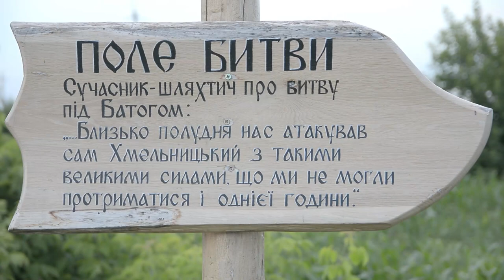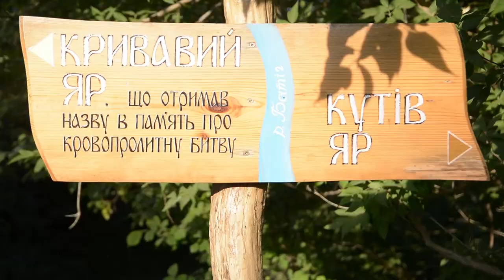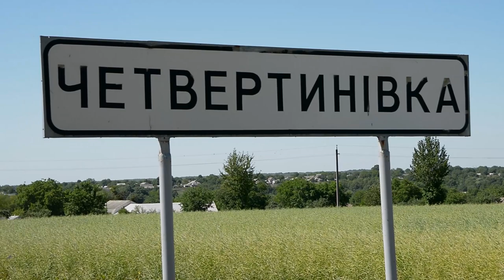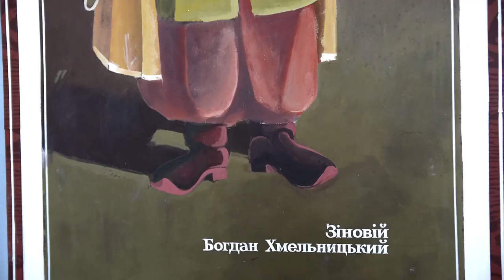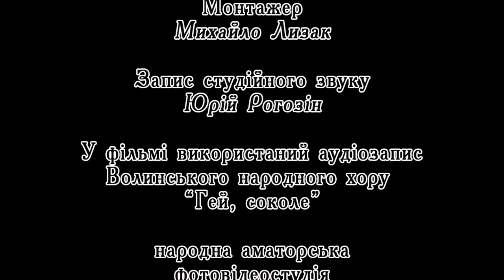Z duhom peremozhciv. Батозька битва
Про 2-й Всеукраїнський фестиваль. Четвертинівка. Депутат Вінницької обласної ради Володимир Барцьось.